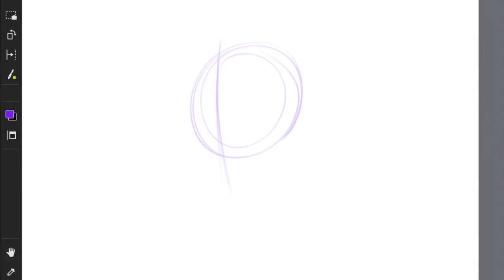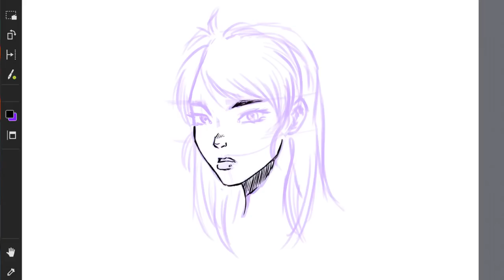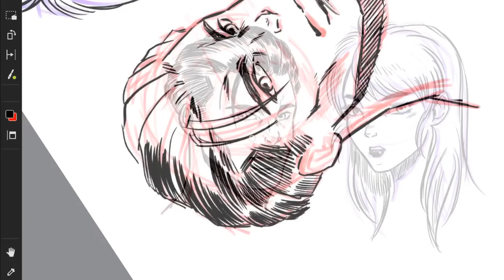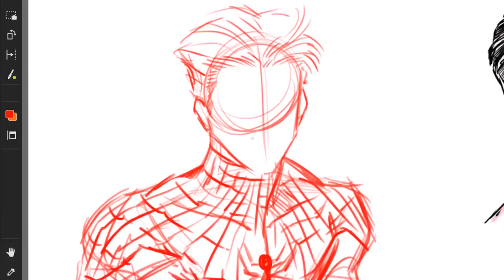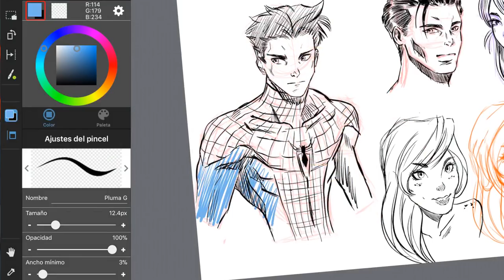DIBUJANDO ESTILO COMIC AMERICANO POR PRIMERA VEZ | Why So Gurin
La verdad es que no estoy nada familiarizado con este estilo pero fue muy divertido dibujarlo para este video.
Respeto muchísimo a los artistas de comic Americano como J Scott Campbell, David Finch, Humberto Ramos, entre otros...
Hice este video mostrando como dibujo yo en este estilo, los dibujos serán sencillos y en digital, usando un ipad pro y la aplicación Medibang.

TU DIBUJO EN MI INTRO:
- Mándame tu dibujo en twitter con el introgurin
- Puede ser foto, scan o digital.
  · Si es foto, tiene que verse bien, no mandes una foto borrosa.
- Tiene que ser un dibujo terminado, si es a color, que esté completo y si es en blanco y negro que tenga su acabado final.